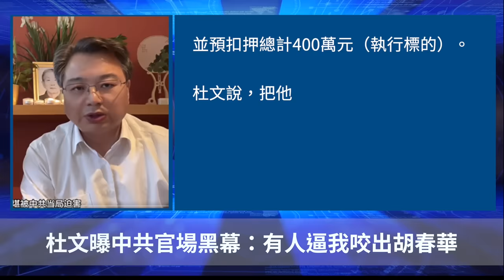杜文曝中共官場黑幕：有人逼我咬出胡春華 ｜聽紀元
Line：@puritang
❤️ 留下Email，訂閱大紀元電子報！
1. 秉承普世價值，堅持獨立的原則，維護民眾的知情權，捍衛新聞自由，提倡信仰自由、言論自由、集會自由，尊重人權。
2. 為真相護航，為沉默發聲，始終將讀者的利益放在首位。